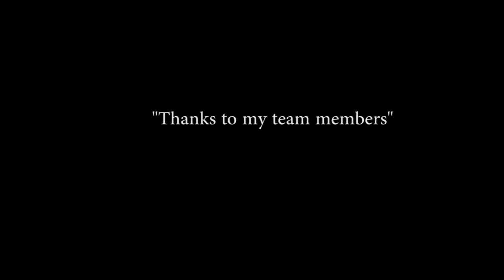Dumala waterfall | Explore The unseen beauty of // Tripura | INDIA //Hanu Koloy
Location: khowai (Tripura)
Thanks to all my friend being part of this video clip

hit likes.